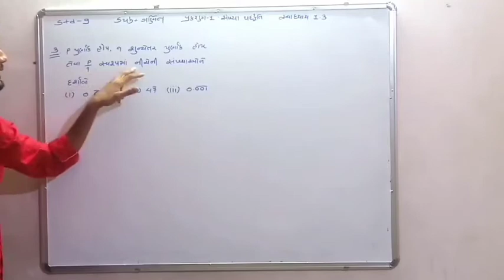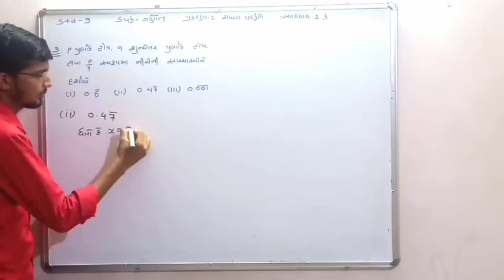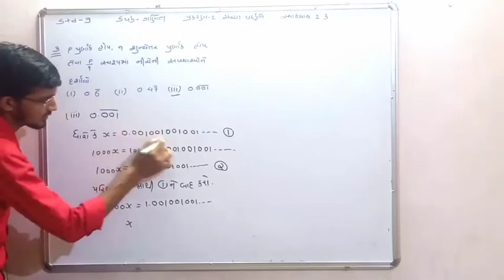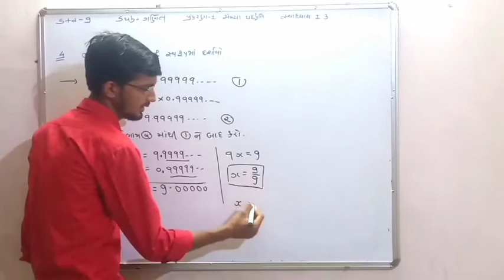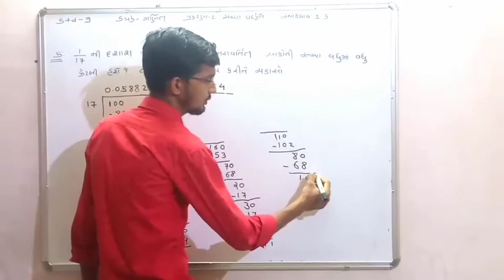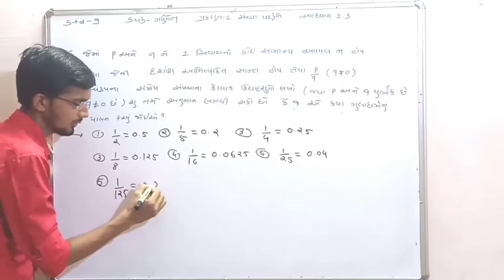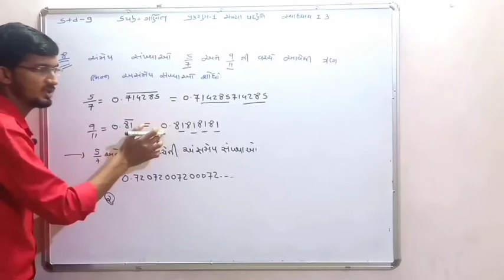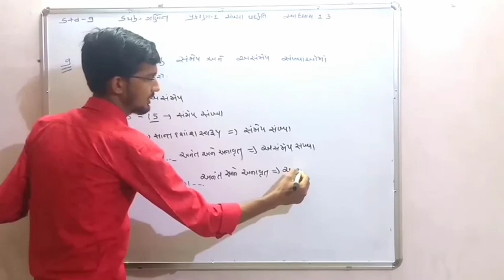Std 9 ગણિત, પ્રકરણ 1: સંખ્યા પદ્ધતિ ,સ્વાધ્યાય 1.3 (ભાગ 3)